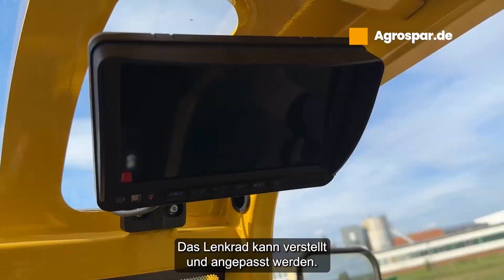Radlader Frontlader, Front Lader, Radladern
❓Bei Fragen bitte rufen Sie uns direkt an oder schreben Sie uns eine WhatsApp  👉 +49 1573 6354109 oder link